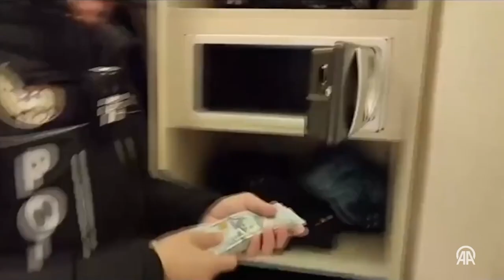Uluslararası uyuşturucu kartelinin kırmızı bültenle aranan elebaşı İstanbul'da yakalandı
İçişleri Bakanı Ali Yerlikaya, İstanbul’da düzenlenen "Kartel-2 Operasyonu" ile uyuşturucu “karteli” Hırvatistan uyruklu Nenad Petrak'ın Üsküdar’da yakalandığını açıkladı.